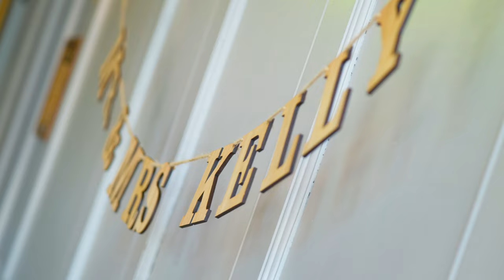Luke and Cara Kelly's Wedding at The Maynard in Grindleford, UK - TRAILER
A little teaser from the CRAZY wedding of Luke and Cara Kelly in the DRAMATIC landscape around The Maynard, Grindleford, UK